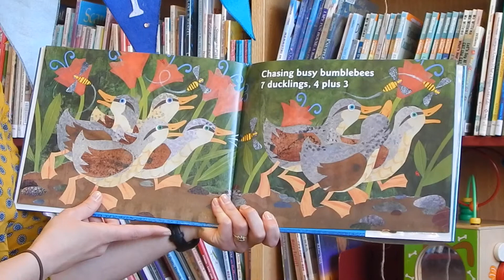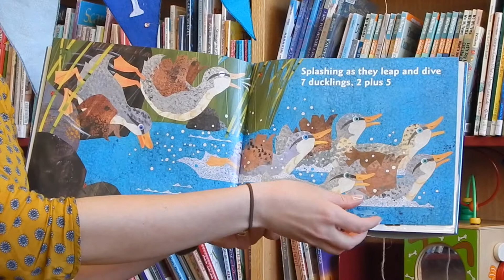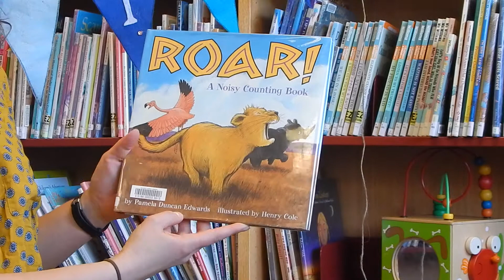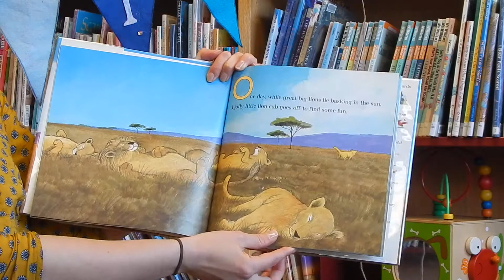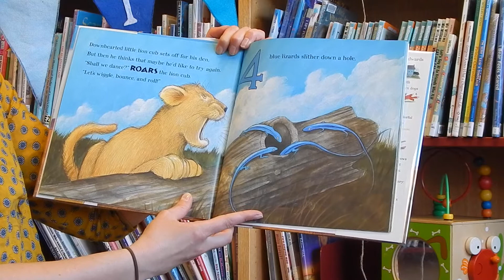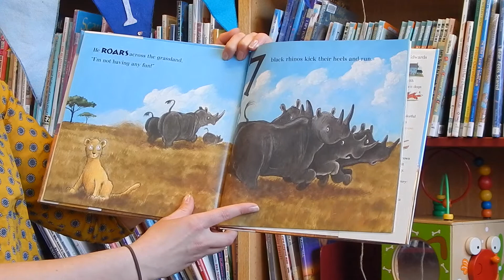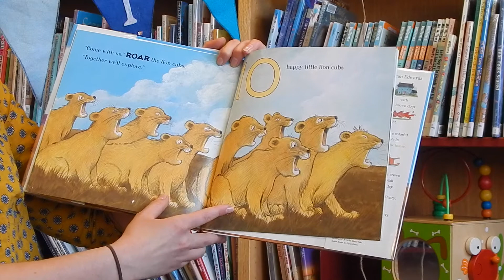Virtual Story Time - April 30, 2020 - Counting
The Lillooet Public Library presents Virtual Story Time with Christina. This week we will practice counting in all sorts of fun and silly ways through stories and songs.